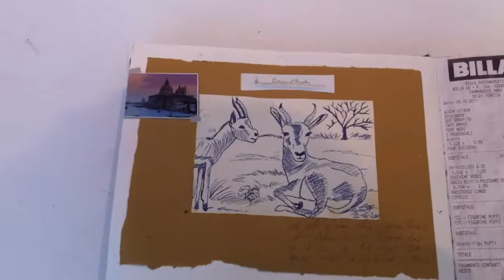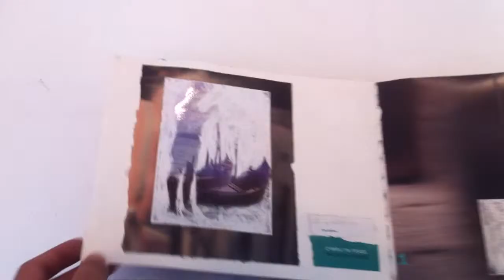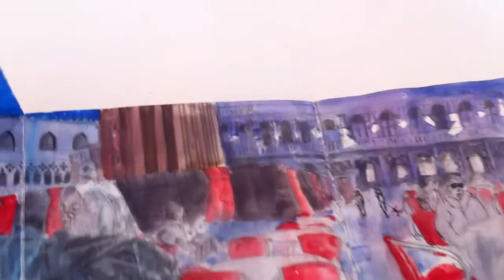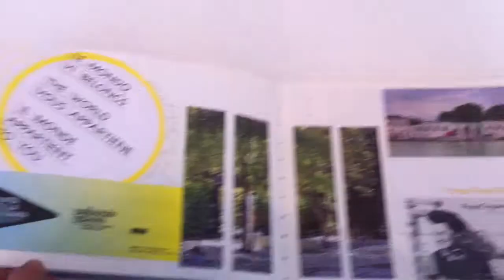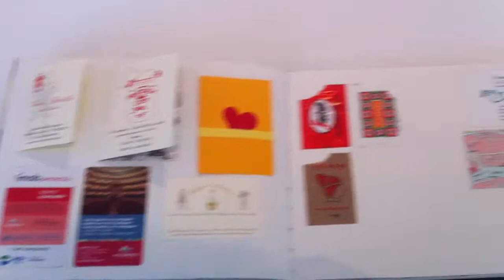The Venice 2011 Journal of Ms Honor Bradbeer, Teacher of Visual Arts.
This is the travelling journal of one Ms Honor Bradbeer, who is one of our Art-Teachers at The Latrobe College of Arts of Melbourne, Australia.

This particular journal depicts our adventures during the Benialle exhibition at Venice, Italy in 2011.  Liberal use of the pause button will allow you more time to have a better look.